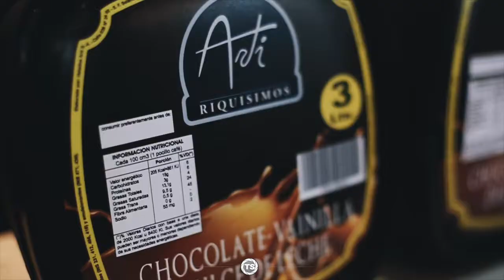Costa Salguero Exposicion ARTI Helados Expo Golosinas - Producciones TS